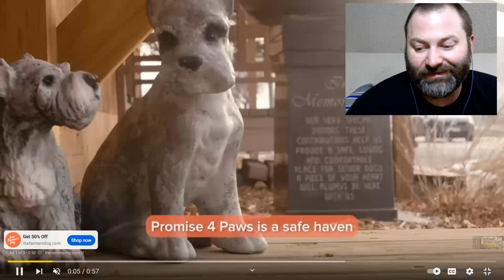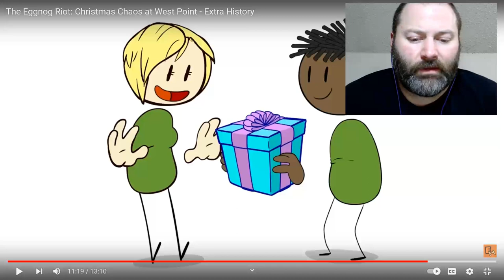Kris reacts to Extra History The Eggnog Riot Christmas Chaos at West Point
Jefferson Davis is buried at Hollywood Cemetary close to the James River